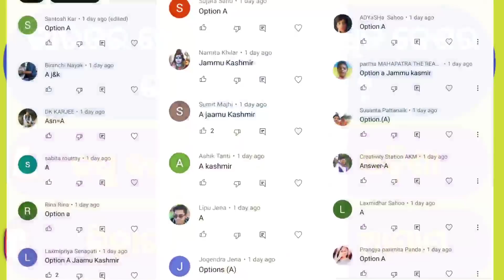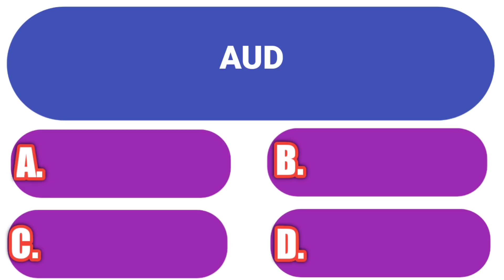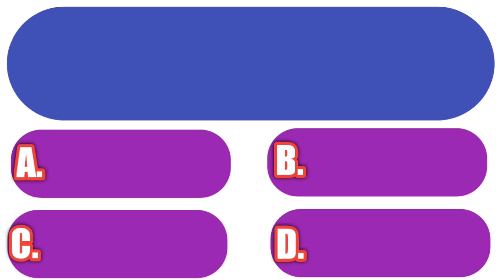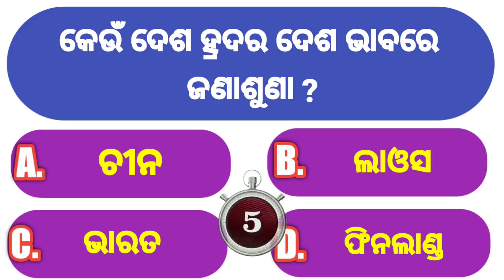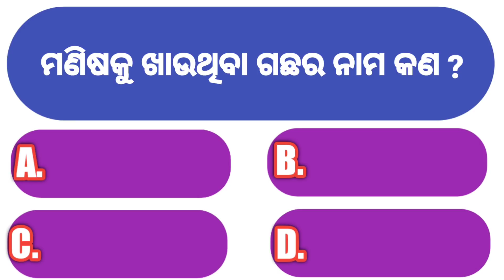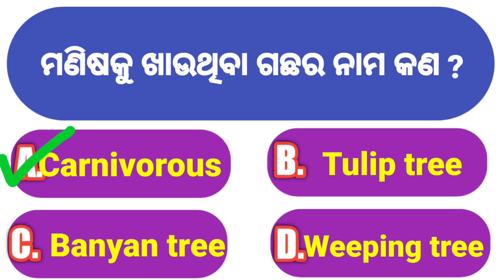General Knowledge Part 14 | Odia Gk 2022 | Which Country's company is Audi | Headquarter of ISRO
Topic Covered :-
india gk,
odia gk mcq part 1,